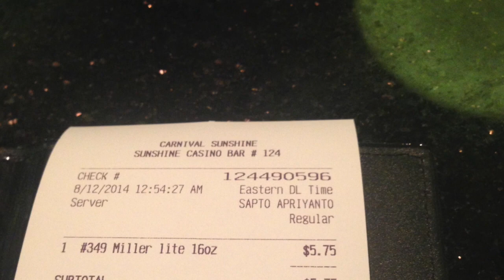CARNIVAL SUNSHINE REVIEW - Engagement Cruise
Carnival Sunshine Eastern Caribbean Cruise